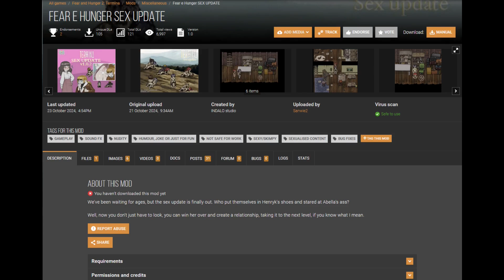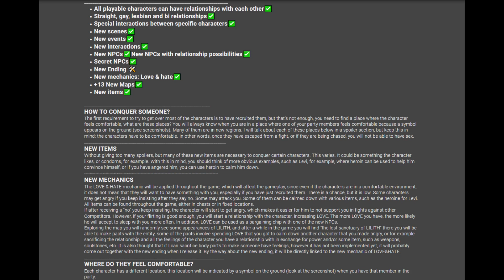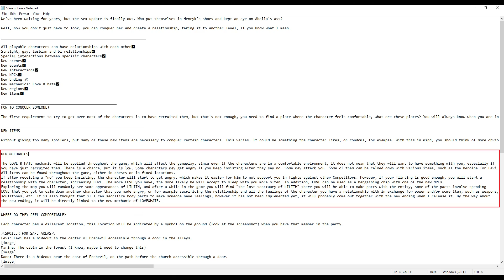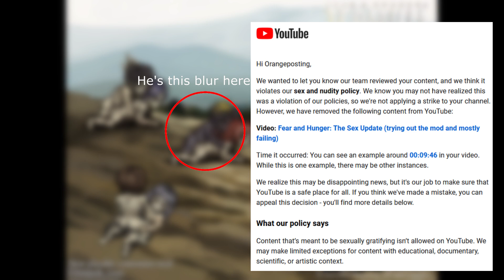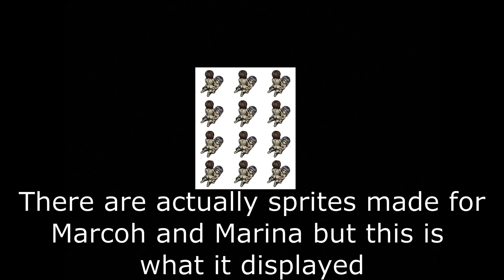Fear and Hunger: The Sex Mod (slightly censored reupload)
YouTube actually fully removed my video. Not like, age restricted, removed. I was rather surprised. The email I got said it was for 9:46 in the video, so I censored that moment and we'll see if it's still a problem. I guess I should also add that the mod has been updated a fair bit already from the buggy weird version here. Original description below:
The Fear and Hunger 2: Termina Sex Mod called the Sex Update.
I saw this release last night, so I knew I had to hurry to do, something about it. I don't know. It's not a great video. I just felt obligated to. I think this does sadly officially cancel the silly catgirl sequel being released in October. I have a different video I need to release on Halloween and I have to hurry because there's a lot more to do for it. It's going to be really good though. I'm so looking forward to it.
Okay this is being written later, I had to cancel the Halloween thing but I think I'm back to releasing videos frequently after it. If things go well it might even be weekly uploads in November, they'll start tomorrow.